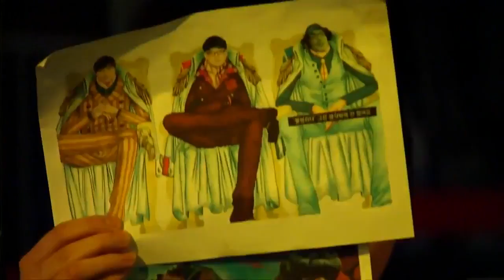Starcraft 2 — aLive vs ByuN Match1 Round3 set2 StarLeague Gameplay 2016 S1